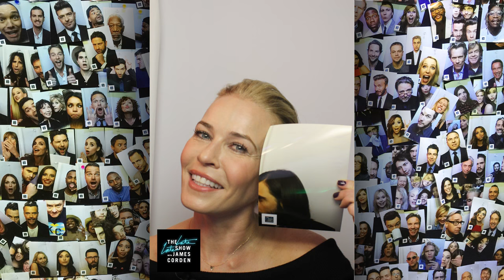Year One of The Late Late Show Photo Booth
No visit to The Late Late Show is complete without a quick photo booth session. Here are all the snaps our guests have posed for in our first year on air.